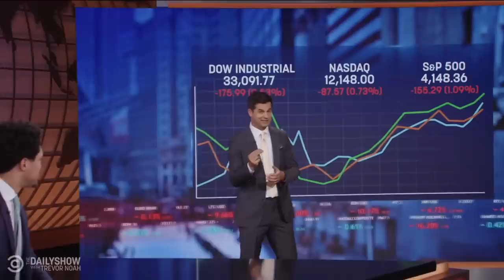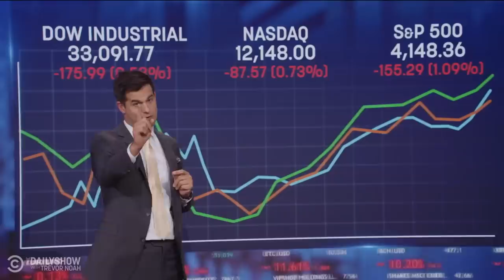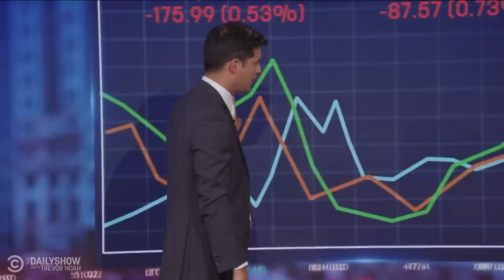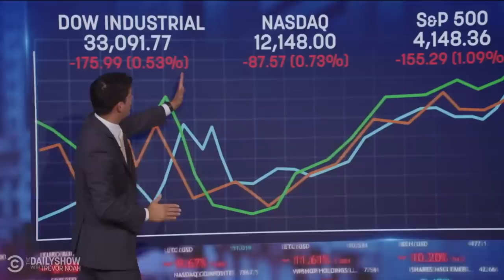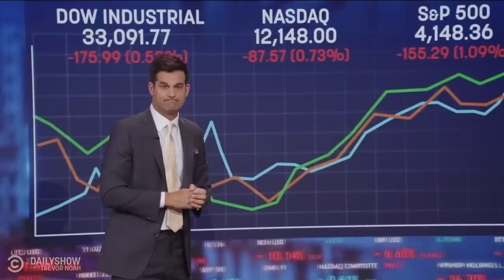CNN Weans Off Its “Breaking News” Banner & NY Tightens Gun Laws | The Daily Show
The country Turkey is rebranding, the U.S. warns that Russia will try to sell stolen Ukrainian grain to Africa, Governor Kathy Hochul tightens New York’s already strict gun laws, and CNN is pulling back on its “breaking news” banners.